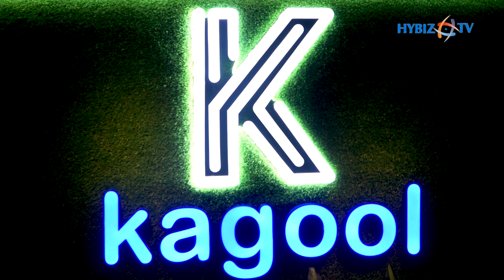Jayesh Ranjan at Kagool Data New Center in Hyderabad || Hybiz tv